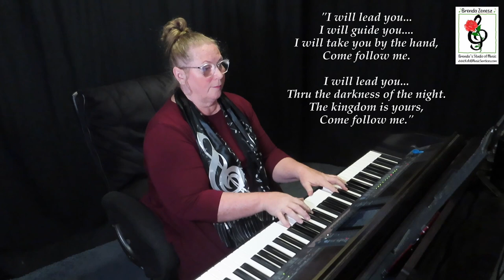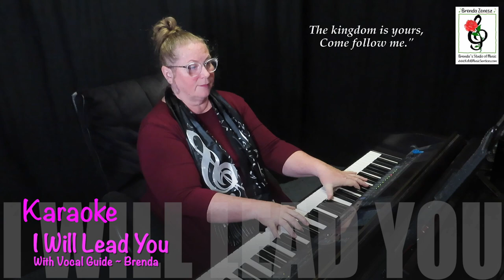I Will Lead You - With Vocal Guide - Piano Karaoke with Brenda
"I Will Lead You" written by Brenda (me).  This version has a guide playing the melody.

   1. if it is free to the public, I will send you a copy.
   2. if it is my music you can go to my website (link below) to purchase it.
   3. if it is copyrighted music for sale from another composer or arranger, I am happy to  send you a link to where I found it, and you are welcome to purchase the music there.